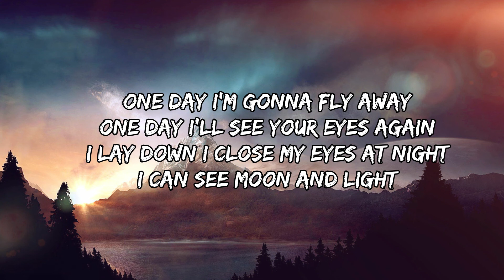One day i am gonna fly away *Arash & Helena* | short clip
one day
clips